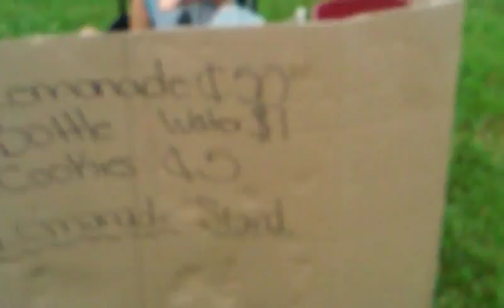Debo lemonade stand